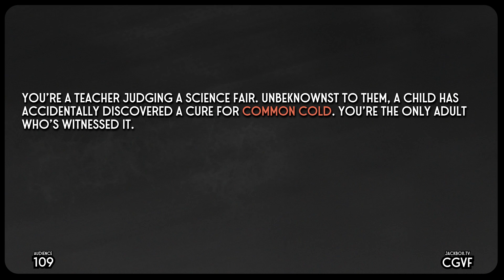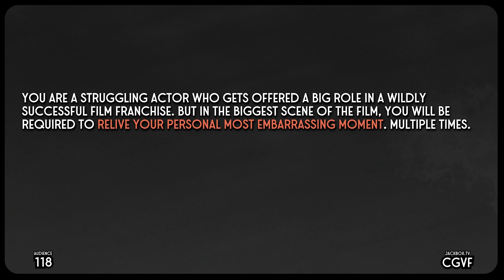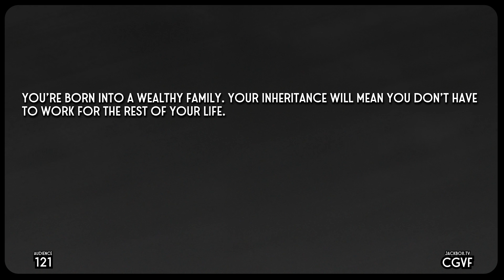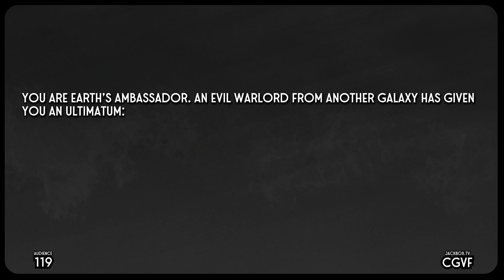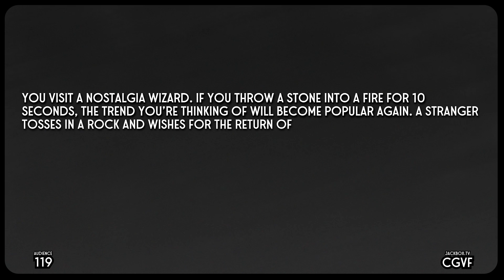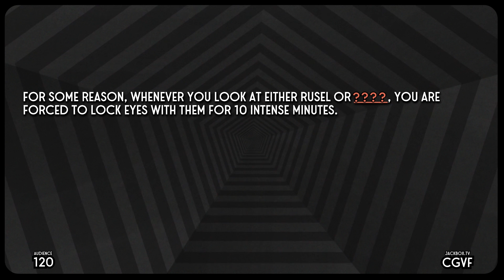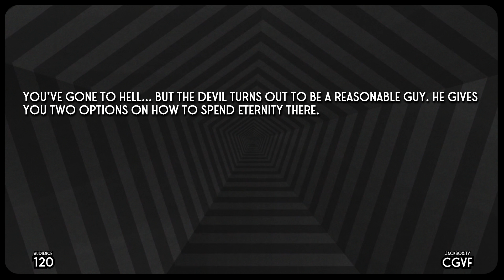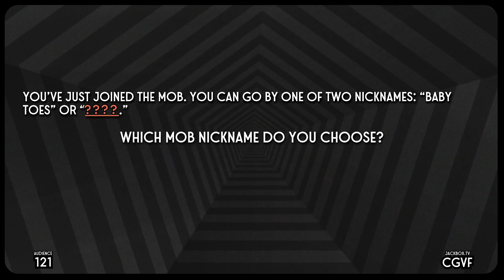Split The Room - BEING CONTROVERSIAL IS GOOD! (Jackbox Party Pack 5 Gameplay)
Stumpt plays Split The Room in the Jackbox Party Pack 5! It's all about creating answers that not everyone will agree with. You want to... split the room.